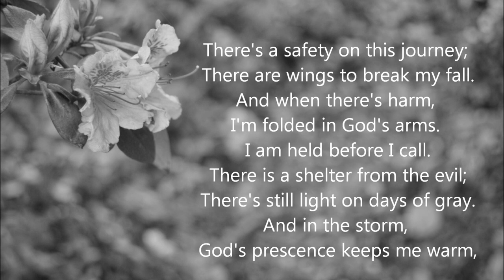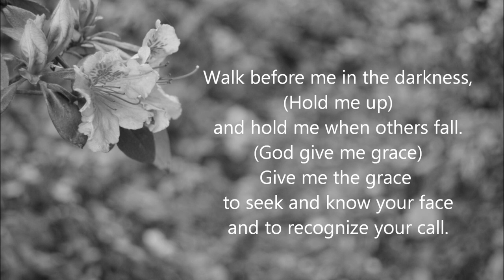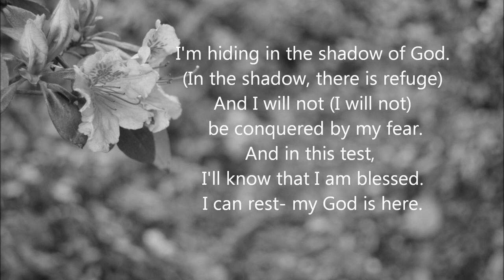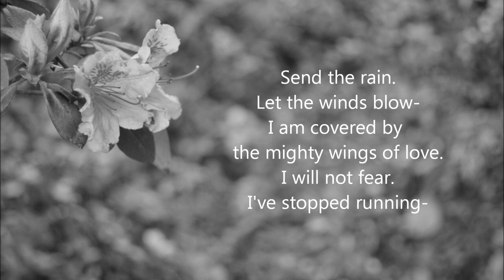Hiding in the Shadow of God - Heather Sorenson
I do not claim to own this song. Feel free to make a better video.

Psalm 91 1-7  He that dwelleth in the secret place of the most High shall abide under the shadow of the Almighty.
2 I will say of the Lord, He is my refuge and my fortress: my God; in him will I trust.
3 Surely he shall deliver thee from the snare of the fowler, and from the noisome pestilence.
4 He shall cover thee with his feathers, and under his wings shalt thou trust: his truth shall be thy shield and buckler.
5 Thou shalt not be afraid for the terror by night; nor for the arrow that flieth by day;
6 Nor for the pestilence that walketh in darkness; nor for the destruction that wasteth at noonday.
7 A thousand shall fall at thy side, and ten thousand at thy right hand; but it shall not come nigh thee.